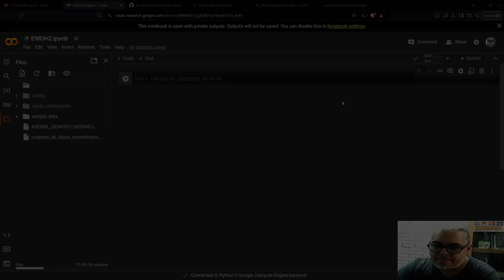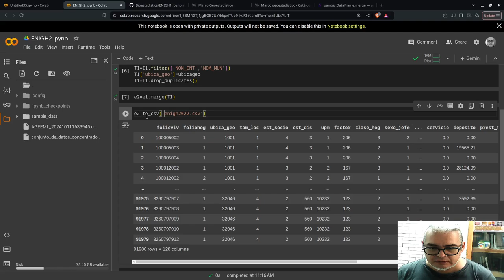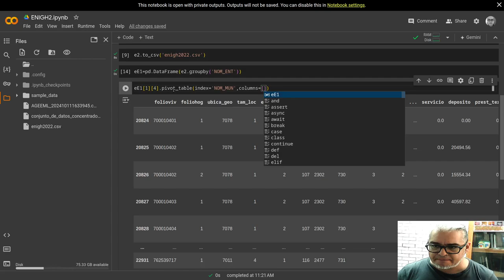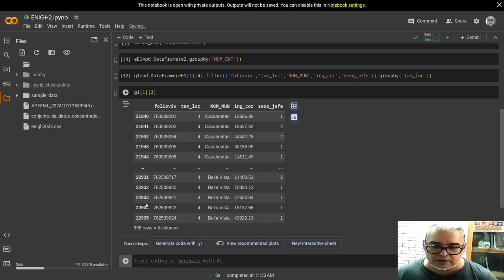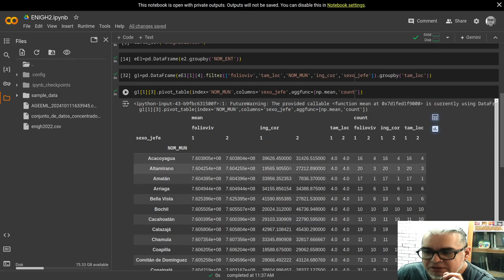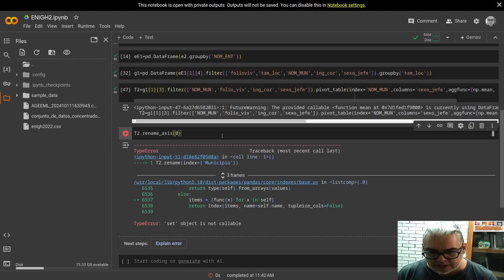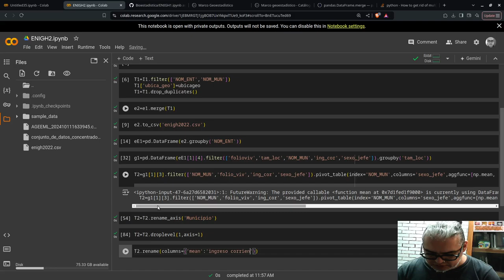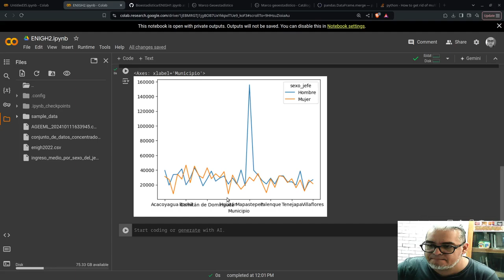Bioestadistica URC 13. Tablas relacionales con datos de la ENIGH 2022